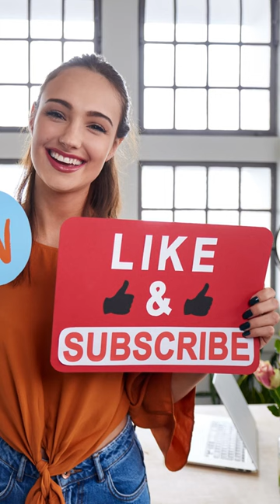Man Fakes His Entire Life for a Month With Convincing (Stable Diffusion) AI-Generated Pics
AI life-faking?
Kyle Vorbach qualifies.
Writer and director employed Stable Diffusion AI to produce fake photographs.
He performed this for a month, shocking his friends and family with plausible false photographs.
Including meeting with various celebrities such as Ryan Gosling.

Last Minute Gift Ideas:
Under 25
Shower Steamers Aromatherapy - Variety Pack of 6 Shower Bombs with Essential Oils.

16-Pack Lip Balm Gift Set by Naturistick. Assorted Flavors. 100% Natural Ingredients.
Bluetooth Sleep Eye Mask Wireless Headphones.
Electric S'mores Maker, Tabletop Indoor Machine ➔
Bluetooth Tracker, Keys Finder and Item Locator for Keys, Bags and More ➔
Wearable Blanket with Sleeves and Pocket ➔
Beer Chiller Sticks for Bottles ➔

Tri-Fold Lighted Vanity Mirror ➔
Airpod pro second gen ➔
Unique Bamboo Cheese Board, Charcuterie Platter and Serving Tray for Wine, Crackers, Brie and Meat ➔
JBL Flip 6 - Portable Bluetooth Speaker, powerful sound and deep bass, IPX7 waterproof, 12 hours of playtime ➔
REVLON One-Step Volumizer Enhanced 1.0 Hair Dryer and Hot Air Brush ➔
Diamond Dazzle Stik - Portable Diamond Cleaner for Rings and Other Jewelry ➔
Keurig K-Cafe SMART Single Serve Coffee Maker With Wifi Compatibility.
Bowflex SelectTech 552 Adjustable Dumbbells ➔
UGG Women's Fluff Yeah Slipper ➔
Ray-Ban RB3025 Classic Aviator Sunglasses ➔